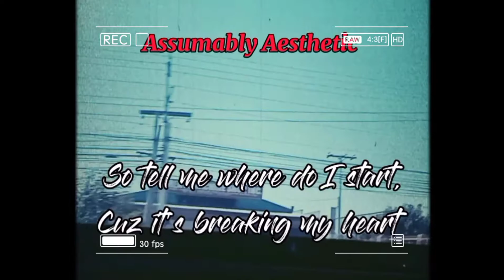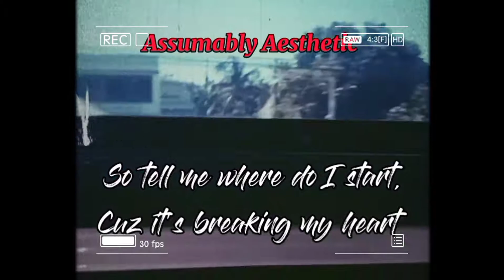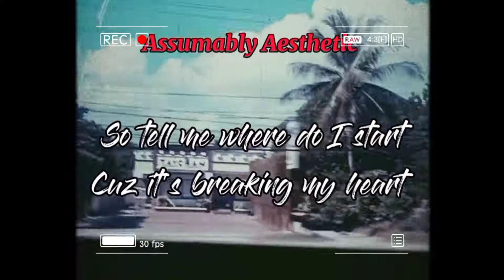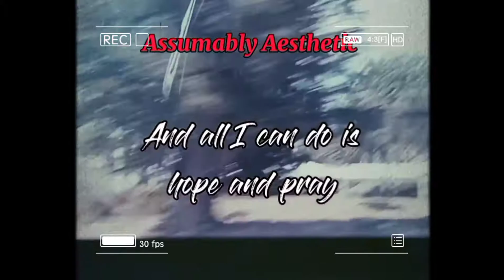Heaven Knows - Rick Price (lyric cover) | Cypherjohn Codilla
"Maybe My Love will come back Someday, only Heaven Knows,
And Maybe Our Hearts will find a way, Only Heaven Knows,
And All I can do is hope and pray, cuz Heaven Knows..." 🥰💖🎶